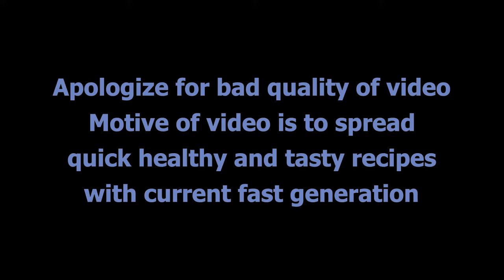Very tasty and simple Masala rice(bhat) with any brand of rice available in home || Vegetable Pulao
This Masale bhat is very easy to make.This masala rice is done quickly. Everyone likes it.Try same steps mentioned in video and make tasty vegetable pulao. Enjoy this biryani with curd or pickle in lunch or dinnerhindi r